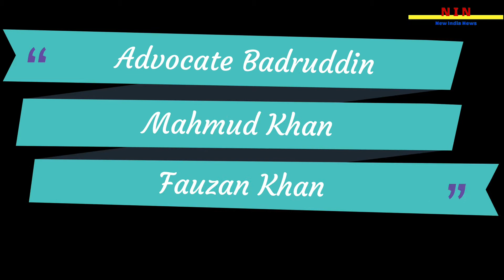Owaisi की मीम BJP की B टीम? | नया मंच | मुहीउद्दीन आज़ाद